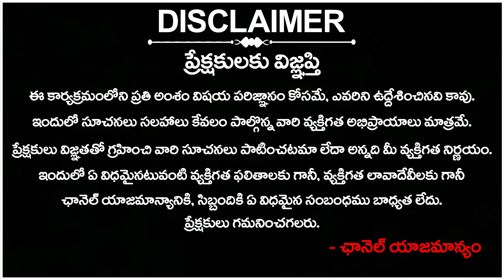వరంగల్ కమీషనర్ వైసీపీ కోవర్టు | Private Contractors Dharna at Warangal Commissionerate Office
వరంగల్ కమీషనర్ వైసీపీ కోవర్టు | Private Contractors Dharna at Warangal Commissionerate Office | 4Sight News

4Sight News, Brand New Telugu news channel, a 24/7 LIVE news channel dedicated to live reports, exclusive interviews, breaking news, sports, weather, entertainment, business updates and current affairs. Exclusive Live coverage from Telangana and Andhra Pradesh.